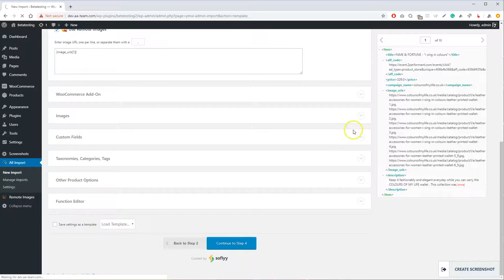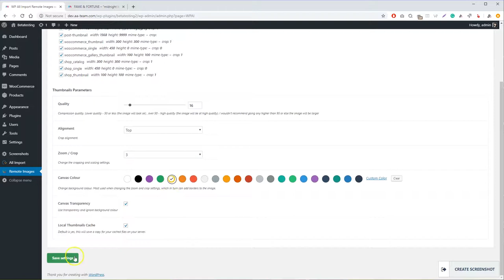WP All Import Remote Images with Cache Add-on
Our plugin works as an addition to the WP All import Image import functionality, letting the user import and cache images without downloading them on the server and serving them remotely.